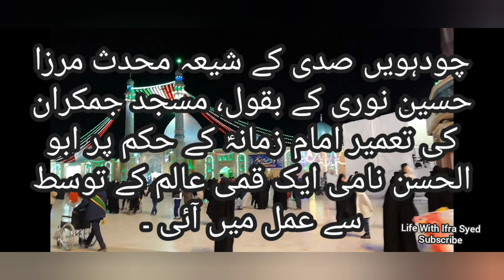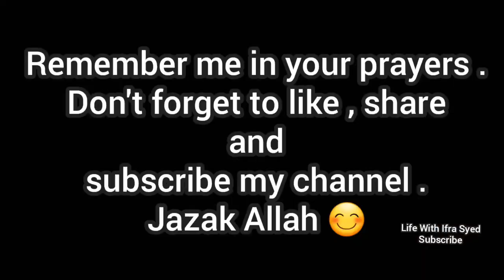Masjid Jamkaran | Masjid Imam e Zamana ( a.s ) | Iran & Iraq by road zairaat | Ifra Syed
Qom to  Masjid jamkaran  Mashi | Pakistan to Iran and Iraq by Road zairaat | Ifra Syed